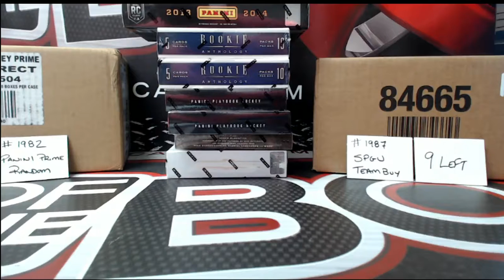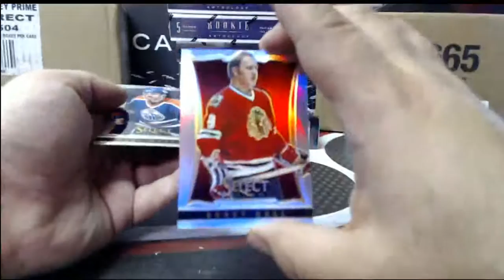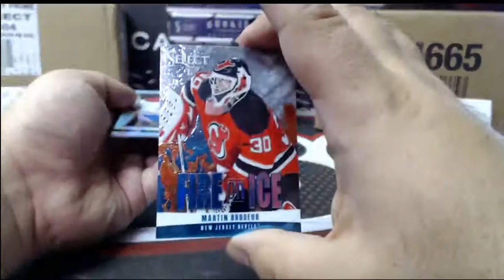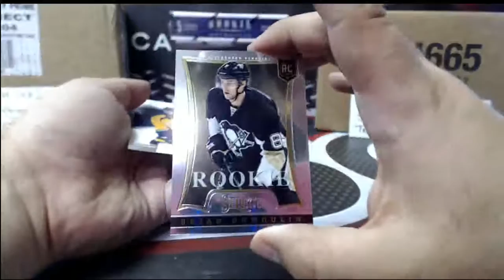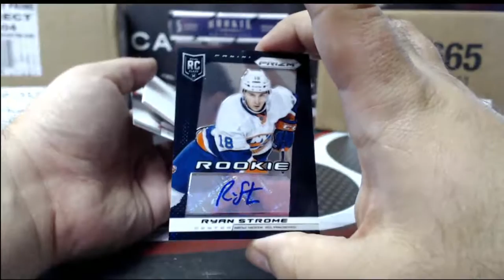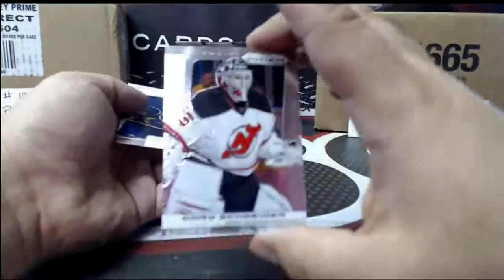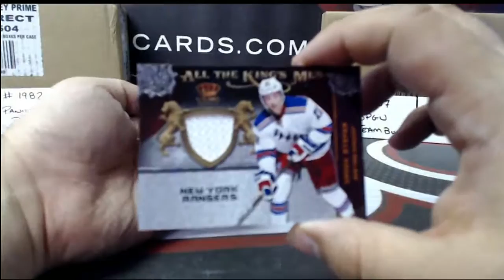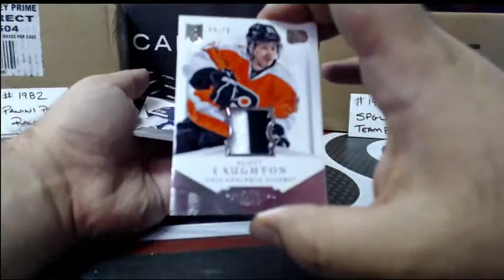Outoftheboxbreaks Break #1989-SPECIAL VALUE PANINI 8 BOX MIXER WITH DOMINION, PLAYBOOK & MORE